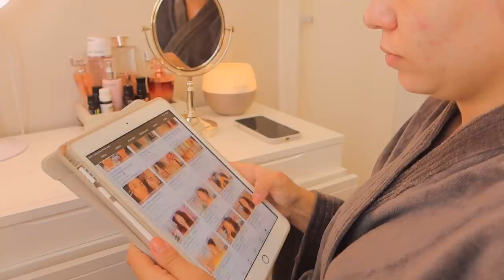SPA DAY EM CASA: skincare, hidratação no cabelo, depilação, chá da tarde... ✨